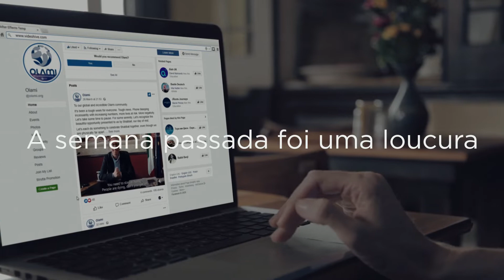ShabatEmCasa - Olami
A semana passada foi uma loucura.

Mas na sexta-feira ao anoitecer, jovens e famílias de todo o mundo aproveitaram a oportunidade de fazer uma pausa.

Desde Francia, Australia, Alemania, Brasil, Estados Unidos, Colombia, Inglaterra, México, Canadá, Rusia, Israel, Chile, Argentina, Sudáfrica, Bielorrusia, Ucrania, Suiza, Uruguay.

Assamos ou compramos chalá
Acendemos as velas
Nos preparamos
Demos as boas vindas ao Shabat - separados
Porém juntos
Una-se a nós e acenda suas velas neste shabat, para difundir a beleza do Shabat e iluminar o mundo inteiro.